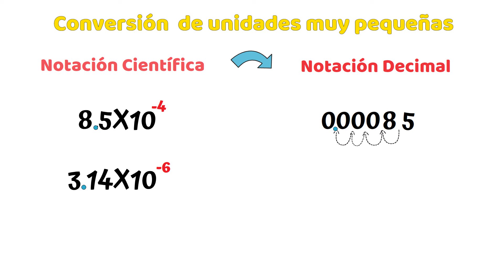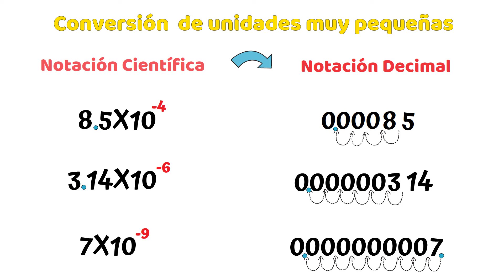Conversión de notación Científica a Decimal [Facil y Rapido]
Conversión de notación notación científica a notación decimal